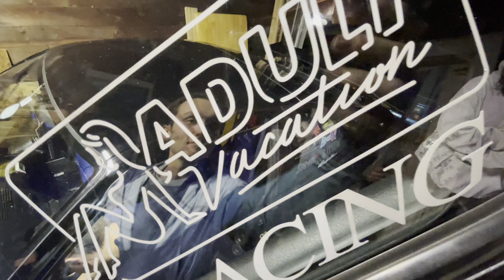Night drift session